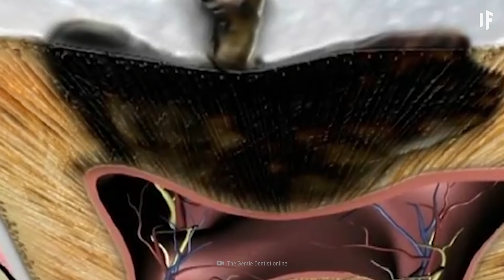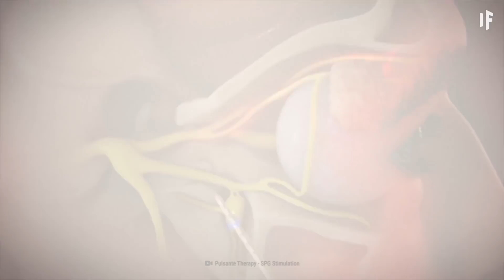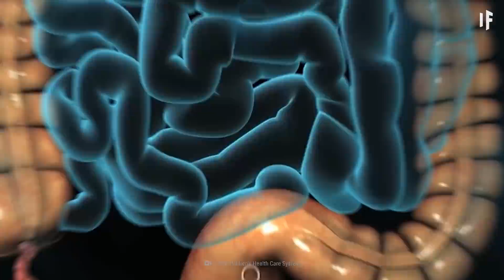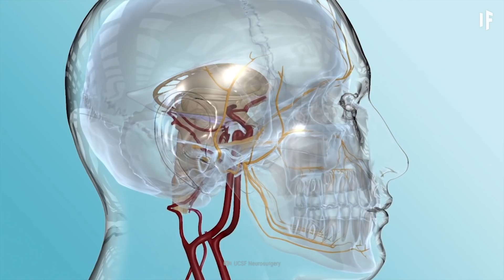What If You Experienced the Most Painful Thing?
What's the worst pain you've experienced? A broken bone? Touching something hot? Maybe stepping on a sharp toy? Well, in this What If experiment, you'll learn what real pain feels like.  What would be the most painful experience you could have? What different types of pain would you feel? And why could this pain be good for you? How does the nervous system respond to pain? Why is trigerminal neuralgia so painful?

00:00 Worst Types of Pain
01:24 Childbirth
02:01 Kidney Stones
02:32 Toothache
02:56 Cluster Headache
03:32 Broken Femur
04:07 Burns
04:33 Appendicitis
05:00 Trigeminal Neuralgia
05:38 Tetanus
06:13 Stonefish Sting